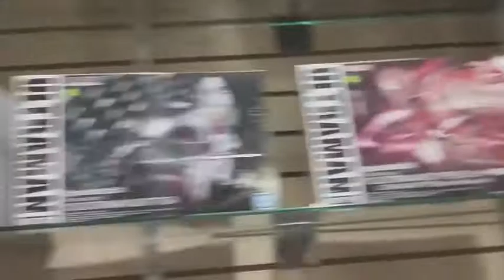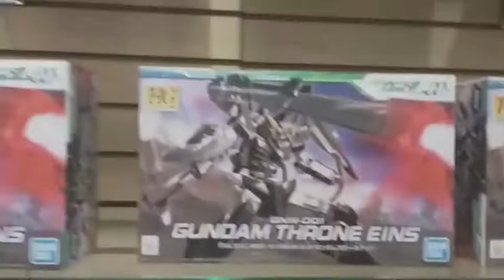Pop Cult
My First Time At Pop Cult.